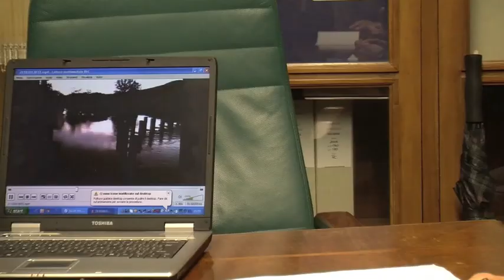Elenco prossimi interventi nei torrenti, Perferi sulla difesa del suolo